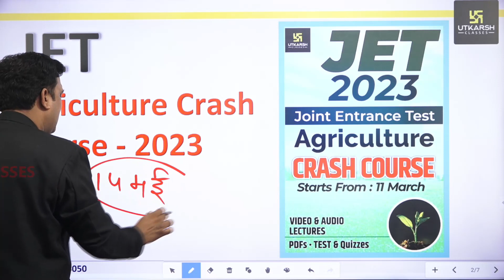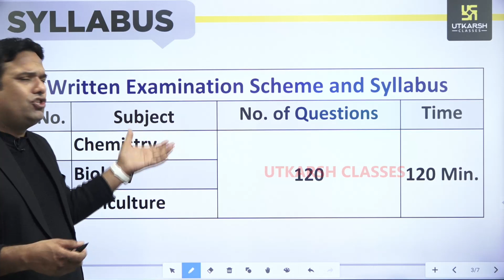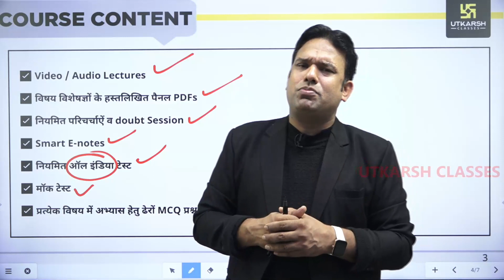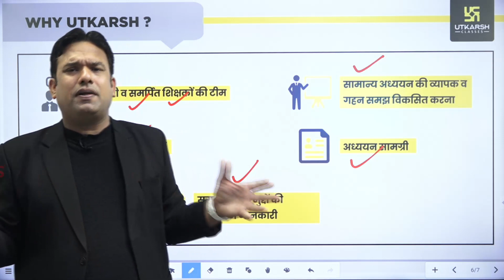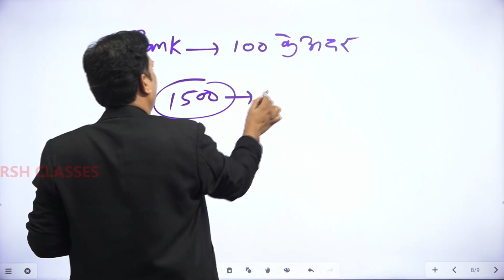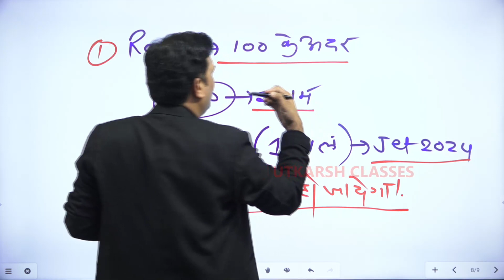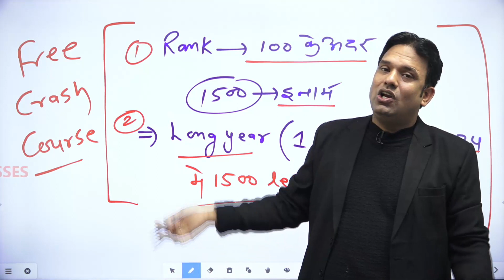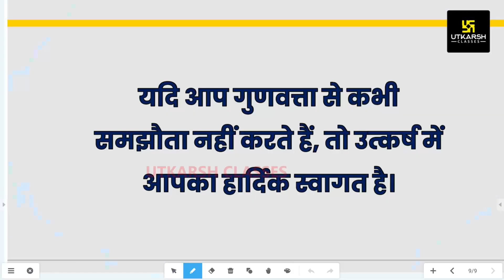JET/ICAR EXAM-2024 |Agriculture Crash Course |कैसे प्राप्त करें FREE |संपूर्ण जानकारी | Laxman Sir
प्रिय विद्यार्थियों,
क्या आप भी JET/CUET Agriculture की तैयारी कर रहें है? यदि हाँ, तो 13 मार्च को Utkarsh Classes आपके लिए कुछ खास लेकर आ रहा है l जानने के लिए वीडियो को अंत तक जरूर देखे और अपने मित्रों के साथ शेयर करें l